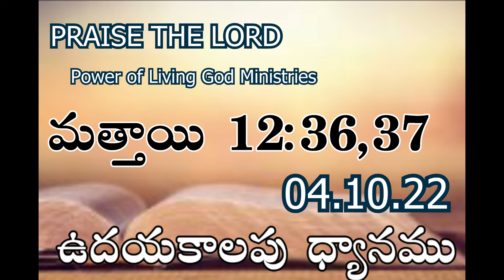ఉదయకాలపు ధ్యానము | Ramesh Kumar Parichha | Daily Devotion 04-10-22 | Inspirational Message Every Day